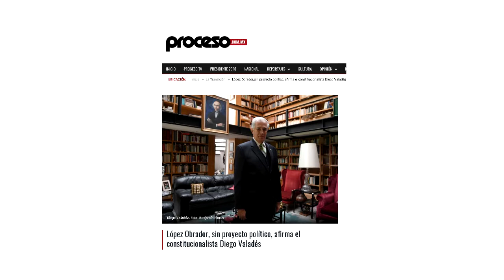¿Por qué cayó tan mal la portada del semanario Proceso?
El semanario Proceso puso a prueba la tolerancia a la crítica del presidente López Obrador, quien acuso de recibo, y no pudo evitar calificar de amarillista una portada y no el contenido de una entrevista en la que se critica la ruta de cambios y decisiones que se han tomado.